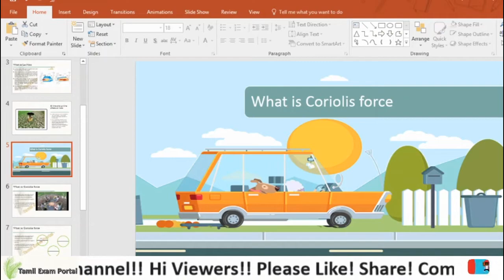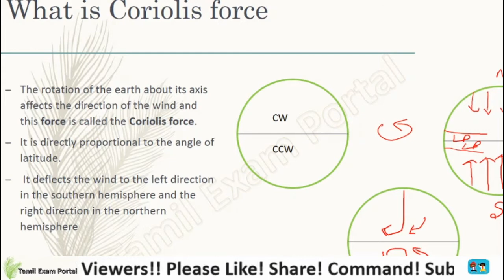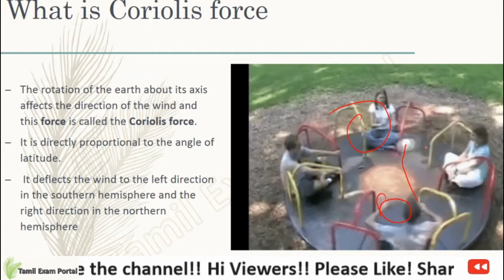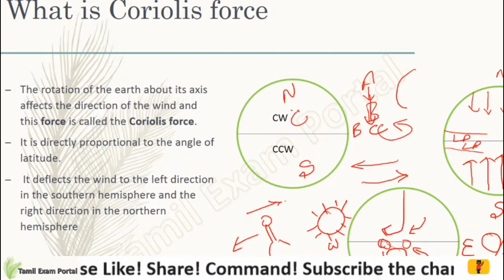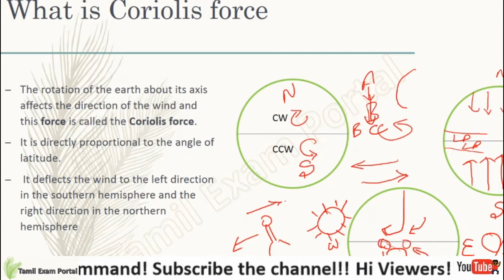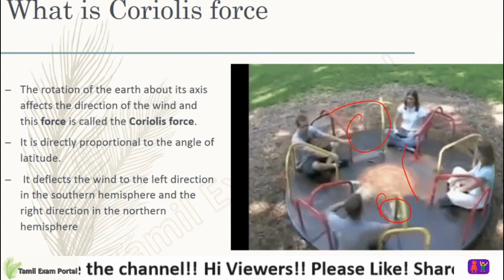Coriolis force explained in Tamil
What is Coriolis Force and impact of Coriolis Force on movement of fluids (air and water) ?

Quick and easy understanding of Coriolis force Force.

Couriolis force explained in Tamil.

Please download the file on the following link